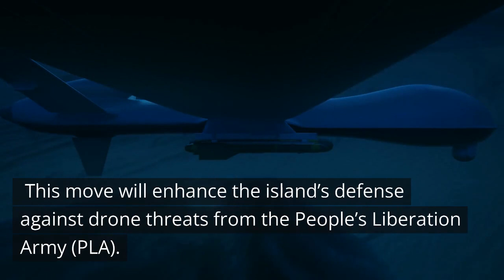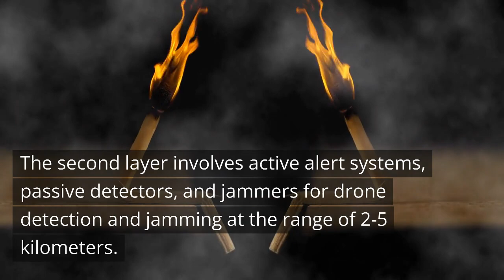China Taiwan Tensions: Taiwanese Military to Adopt Jammer Systems against PLA Drones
Considering constant intrusions by Communist China’s small drones, Taiwan’s military announced plans to develop and deploy locally manufactured jammers to counter the threat, as reported by the Liberty Times. This move will enhance the island’s defense against drone threats from the People’s Liberation Army (PLA).

Taiwan’s Ministry of Defense has allocated 4.35 billion Taiwan New Dollars (about 143 million US dollars) to the drone defense program for the years 2022 through 2026. According to schedule, the systems will be developed this year and adopted by Taiwanese troops next year. The jammers will defend critical points such as military bases, harbors, airports, remote outposts, or missile positions, bolstering the island’s capacity to detect and fend off enemy drones.

The drone defense system is composed of several layers. The first layer, which has already been deployed, is composed of portable jammer guns along with assault rifles for protection within visual range. The second layer involves active alert systems, passive detectors, and jammers for drone detection and jamming at the range of 2-5 kilometers. Taiwan’s military will prioritize the installation of jammers for outposts on remote islands such as Kinmen.